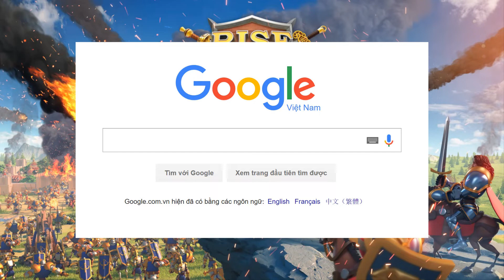Sự kiện Lò rèn nghệ nhân - New Event in Rise of Kingdom 2022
Sự kiện Lò rèn nghệ nhân - New Event in Rise of Kingdom 2022, tính năng mới - Trang bị biểu trưng giúp tăng thêm năng lực chiến đấu và phòng thủ.